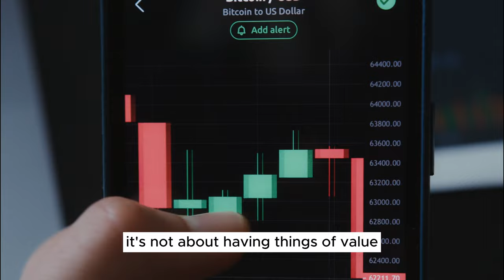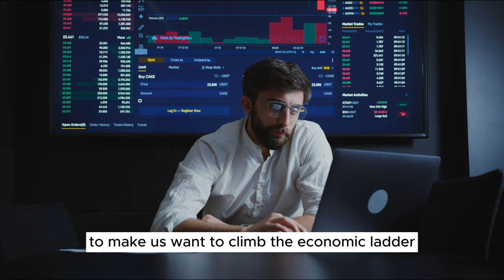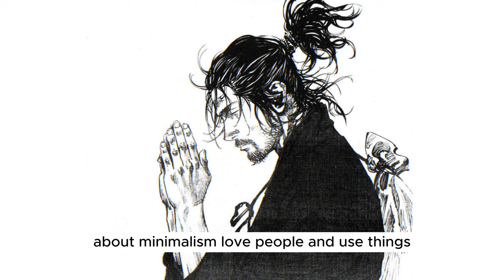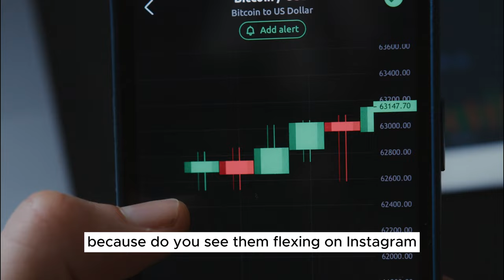You Are More Powerful Than You Think.. - Miyamoto Musashi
Today we talk about how spiritual freedom is true power. We look at it in the context of the book of five rings, the movie fight club, stoicism and the book 48 laws of power by Robert Greene.

Timestamps
0:00 Intro
0:17 Socio-Economic Definition
0:44 Spiritual Definition
1:18 The Illusion of Separation
2:22 Socio-Economic Illusion
3:24 The Misconception
4:23 Anecdote
5:45 The System
6:50 Fallbacks of Technological Advancement
8:00 Greed
9:00 Freedom = True Power
9:55 Gratitude
10:30 Anecdote of Greed
11:28 Outro